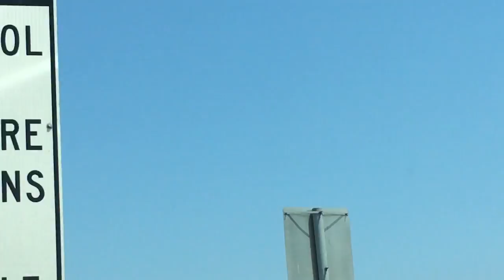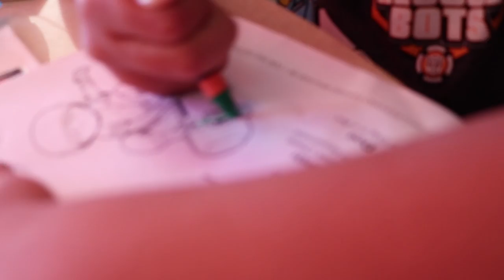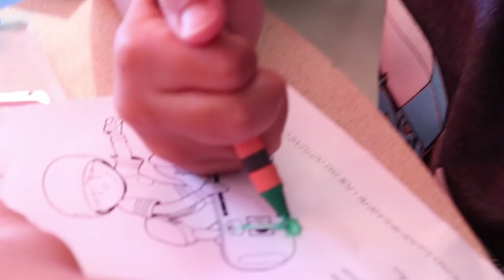He Had to Do This in a Public Place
We took the kids for an awesome day at the famous Venice Beach, Los Angeles.

Mom Had to Breastfeed Alex in a Public Restaurant!

We also had lunch and later went by the water to see the sunset and fly the drone.

Venice Beach ocean front walk is one of the most diverse in the world. It has restaurants, spas, gyms, street entertainers, magicians, and skaters. It does not matter what time of the year you visit the boardwalk – there are always entertainers you may remember for a lifetime.

We took a close look at the drum circle and saw some people having lots of fun playing drums and enjoying the summer afternoon.

Venice Beach is famous for a variety of entertainment, artistic venues, exclusive boutiques, and eccentric personalities. In a nutshell, things can get a little weird out in Venice, but still, we had a fun day.

To resume, this day was awesome and the kids loved!